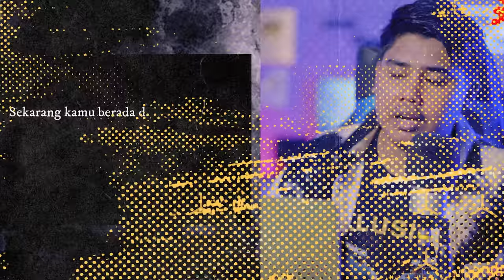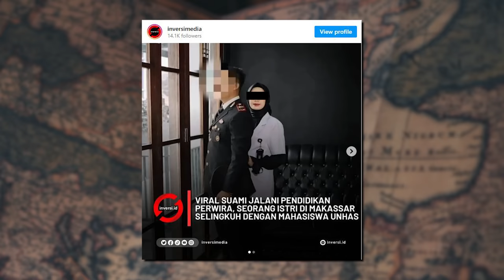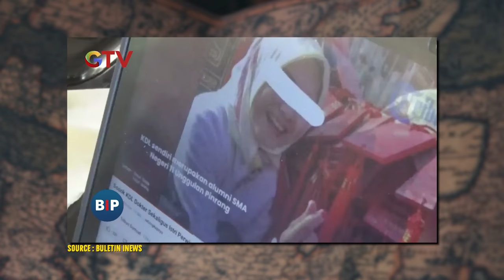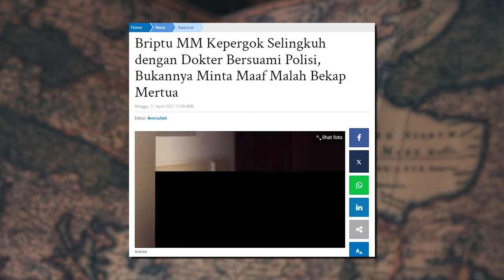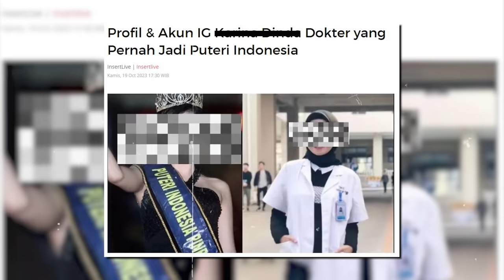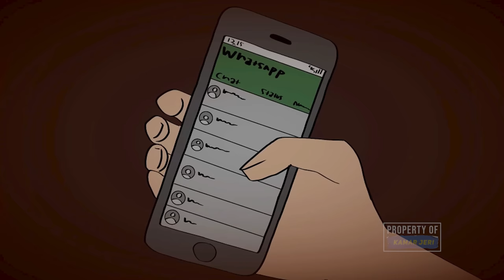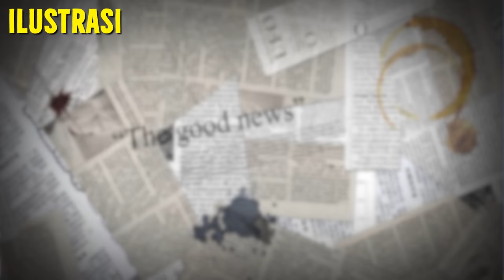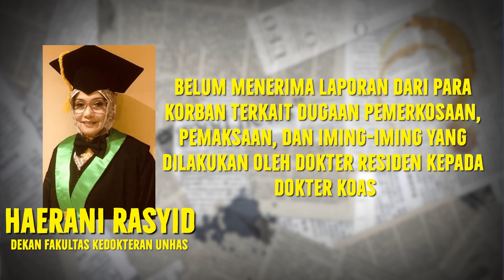Viral !! DOKTER CANTIK ISTRI POLlSl SELINGKUH SAAT SUAMI SEDANG PENDIDIKAN